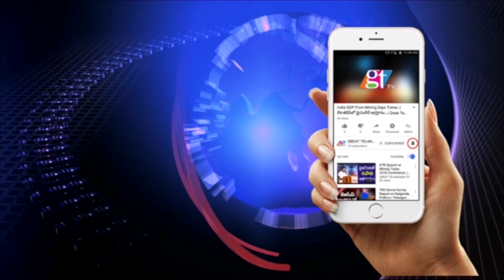Karthika Masam Celebrations @ Srisailam | Karthika Deepam | GT TV